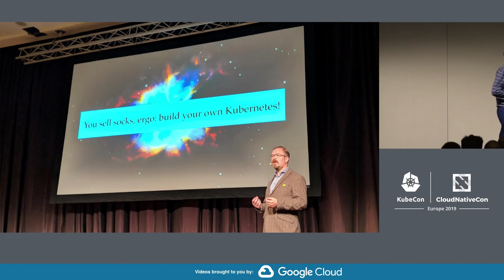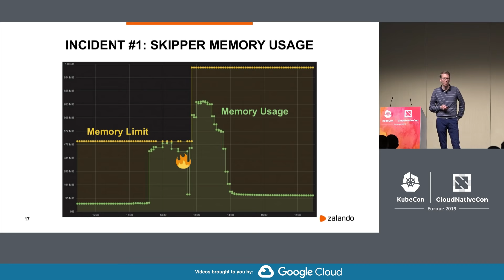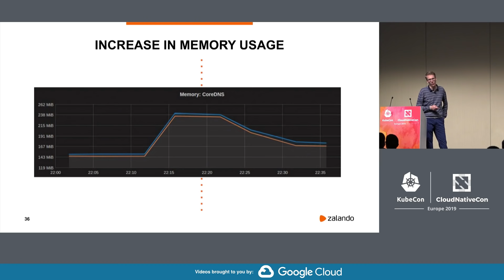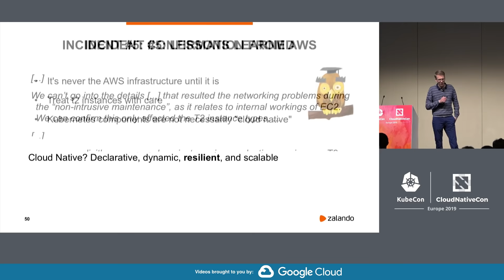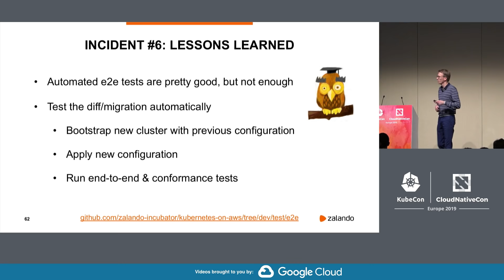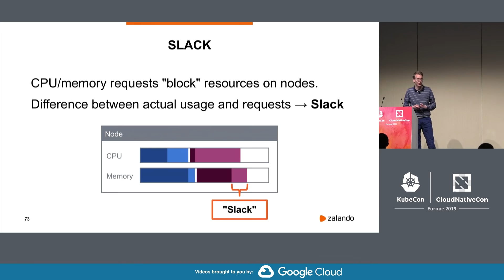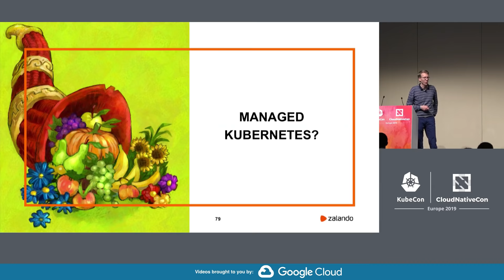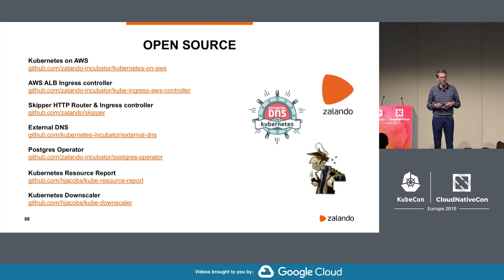Kubernetes Failure Stories and How to Crash Your Clusters - Henning Jacobs, Zalando SE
Bootstrapping a Kubernetes cluster is easy, rolling it out to nearly 200 engineering teams and operating it at scale is a challenge. In this talk, we are presenting our approach to Kubernetes provisioning on AWS, operations and developer experience for our growing Zalando developer base. We will walk you through our horror stories of operating 100+ clusters and share the insights we gained from incidents, failures, user reports and general observations. Our failure stories will be sourced from recent and past incidents, so the talk will be up-to-date with our latest experiences. Most of our learnings apply to other Kubernetes infrastructures (EKS, GKE, ..) as well. This talk strives to reduce the audience's unknown unknowns about running Kubernetes in production.